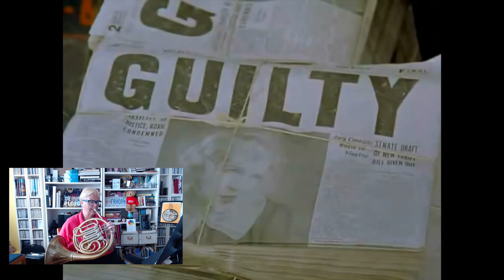All That Jazz - Chicago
Day 87 of 100 Days of Practice - All that Jazz from the movie Chicago